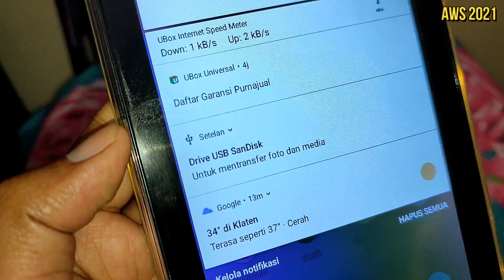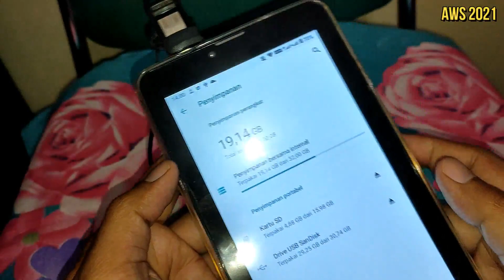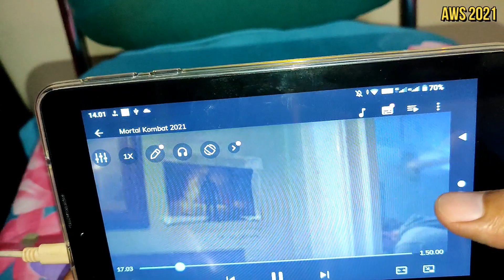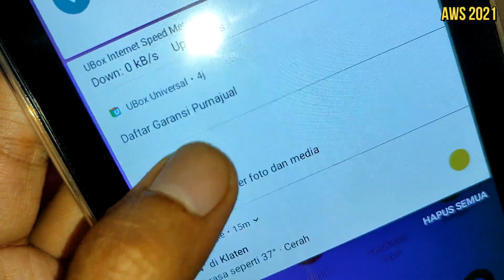CARA MENGGUNAKAN FITUR USB OTG PADA TABLET EVERCOSS U70B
Sekelumit video mengenai tata cara penggunaan fitur USB OTG pada Tablet Evercoss U70B. Pada video diatas saya menggunakan 2 buah cara yakni dengan memakai alat bantu conventer kabel OTG, satunya lagi memakai flashdisk 2 in 1 jadi lebih praktis tinggal colok. Terima-kasih, semoga bermanfaat :)